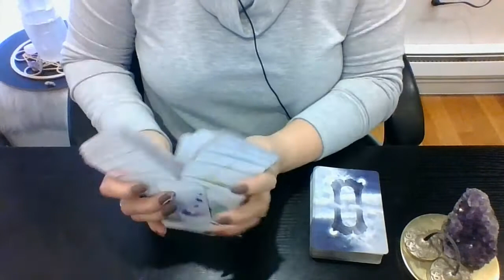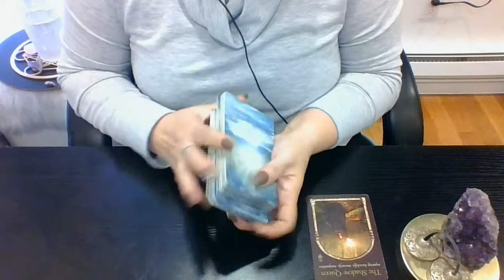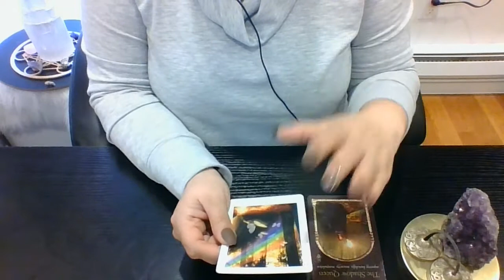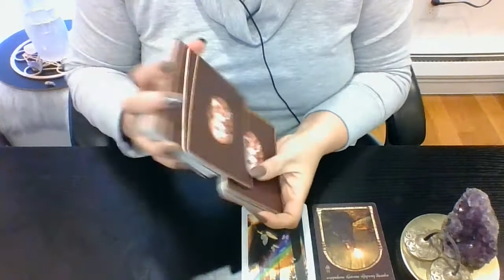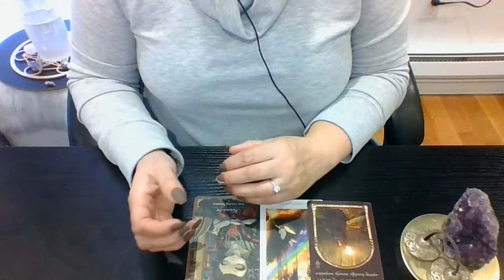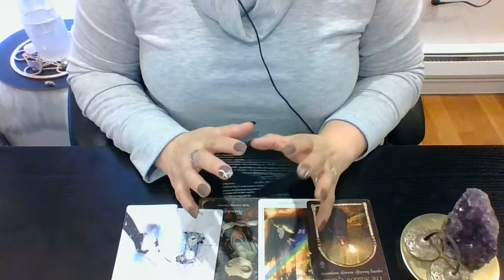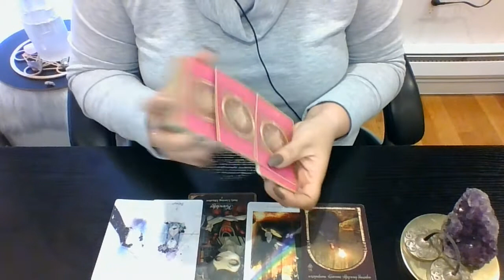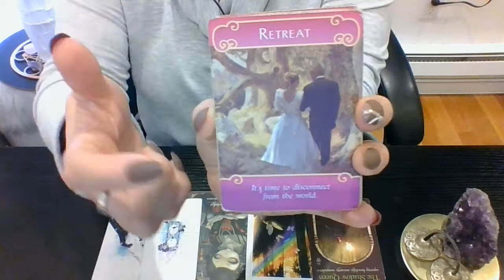💭GEMINI~NO CONTACT EX💔💭Memories of YOU